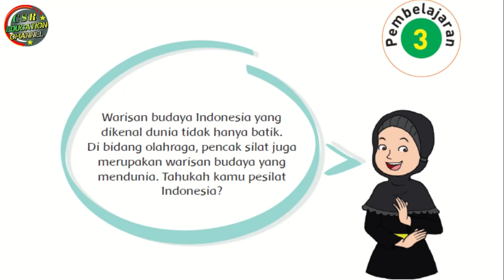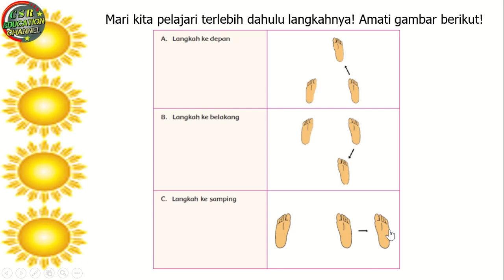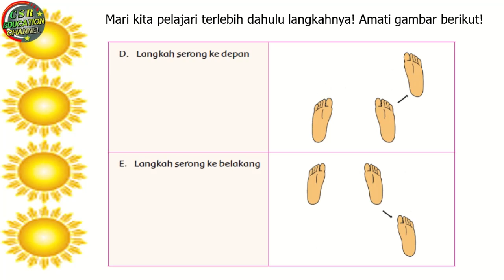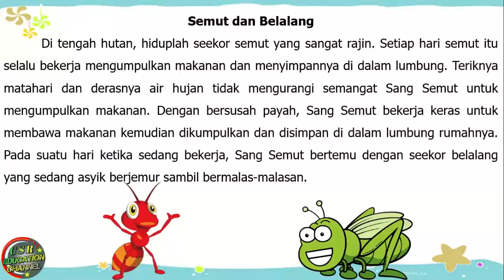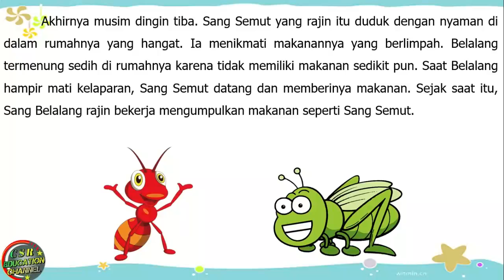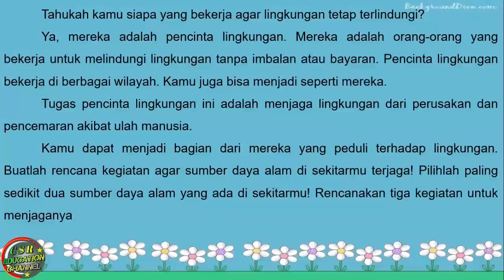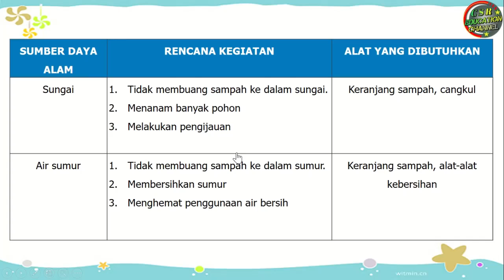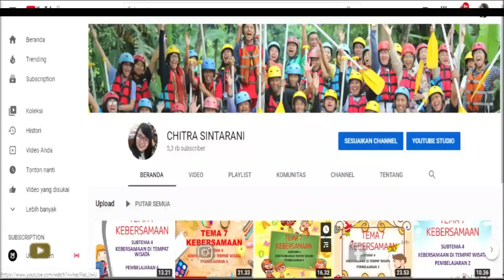Kelas 4 Tematik : Tema 4 Subtema 1 Pembelajaran 3 (Berbagai Pekerjaan)